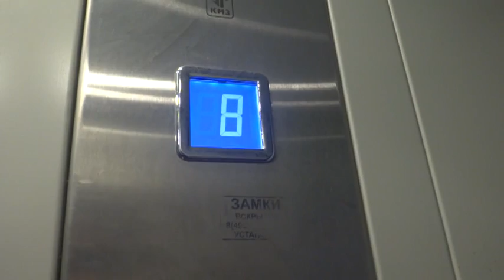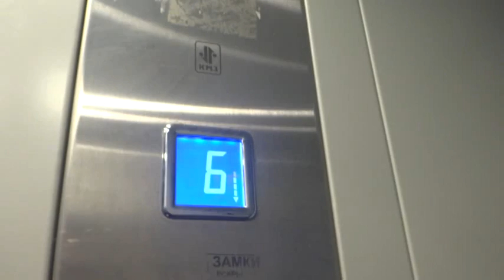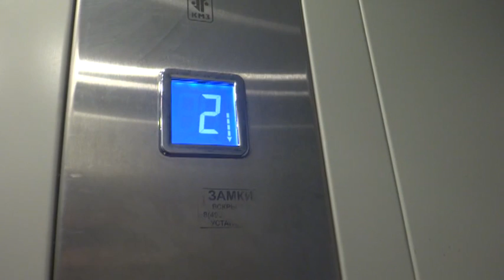Фокус с лифтом КМЗ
фокус нашел в том, что если в КМЗ лифте просто ехать вверх или вниз, то просто будет табло показывать и сигналить прибытие на этаж, но если удерживать в течение всей поездки кнопку выбранного этажа, то табло проезжая этаж будет пикать и при прибытии на этаж раздастся короткий звук, а не длинный как это обычно происходит. Адрес где было действие улица 50-летия ВЛКСМ 5/16